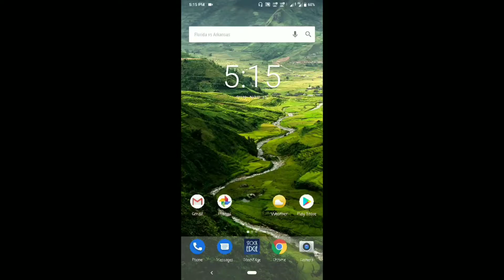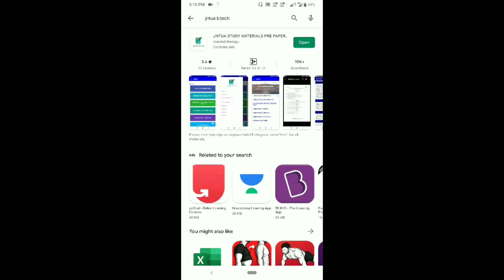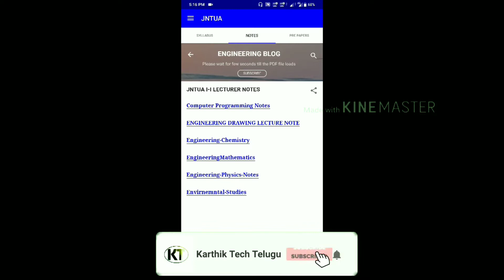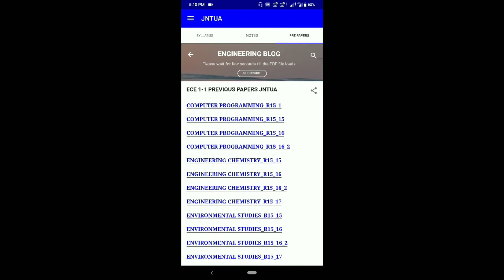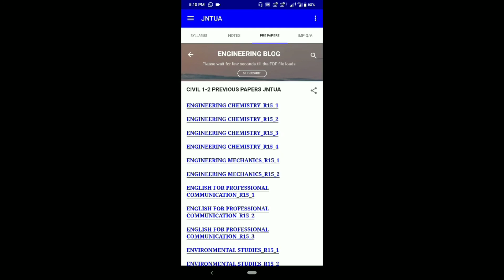How to get JNTUA B.Tech CSE,IT,ECE, EEE, MECHANICAL, CIVIL Previous question papers and materials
JNTUA B.Tech CSE, IT, ECE, EEE, MECHANICAL, CIVIL Previous question papers and materials